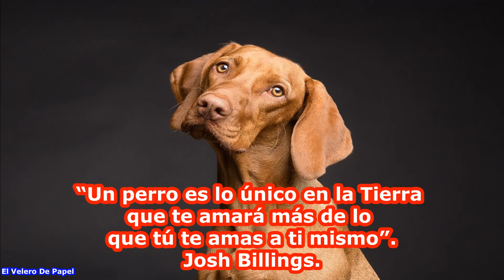DÍA DEL PERRO